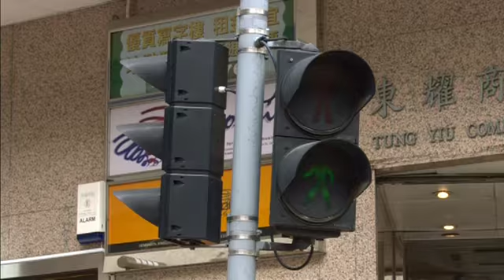电影《低一点的天空》郑则仕、钟欣桐幕后花絮 Happy Go Lucky Trailer